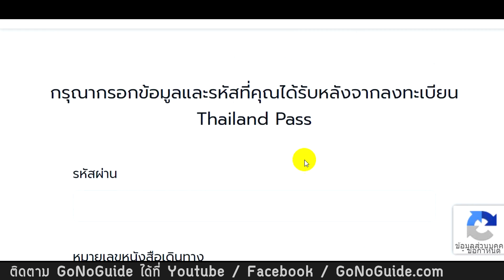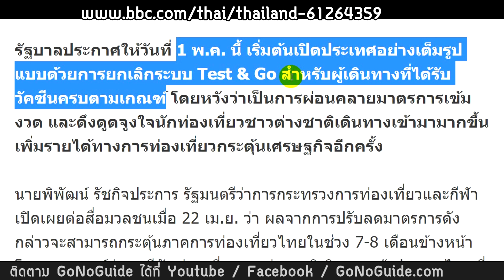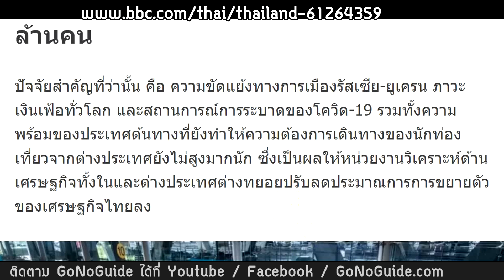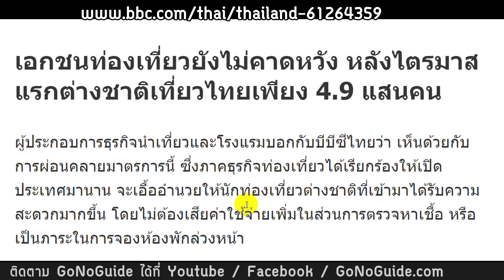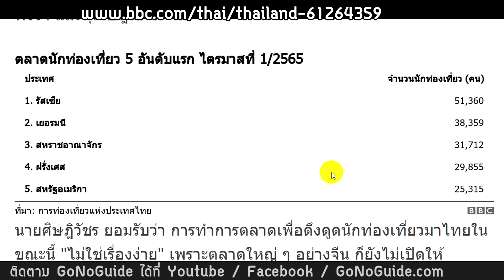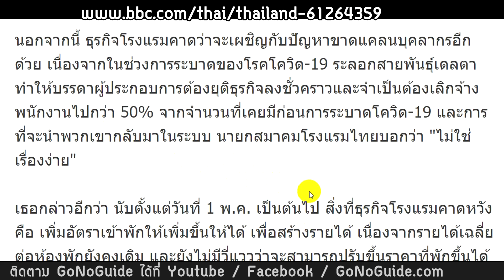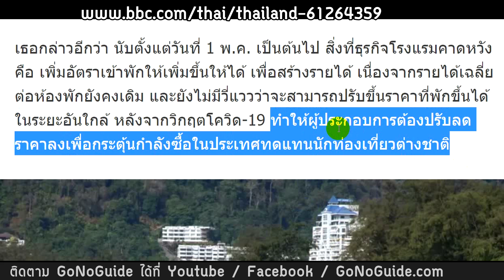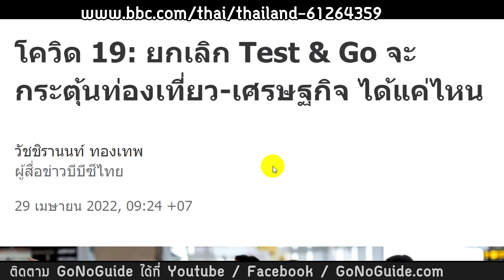ยกเลิก Test & Go แล้ว ก็คาดว่าจะยังไม่ฟื้น เอกชนยังห่อเหี่ยว เพราะกฏระเบียบยังเยอะ | GoNoGuide News